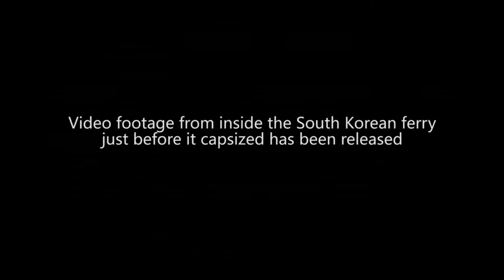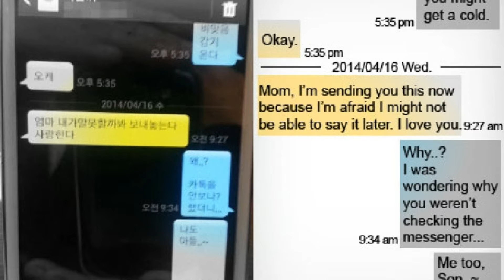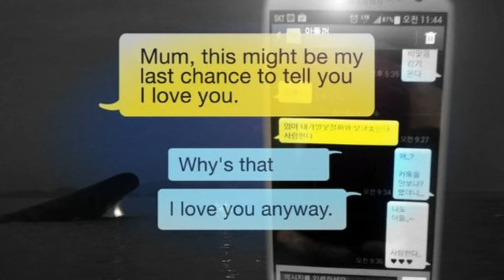[2016] 세월호 침몰 사고-Tribute-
This is just a tribute I made for the 2014 Sewol Ferry tragedy. This is the most heartbreaking news ever! All the contents in this video are not mine.